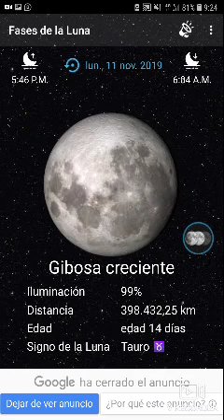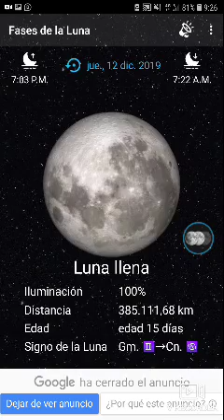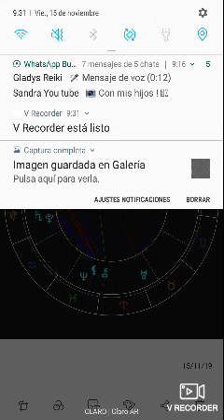🎁🎈SENTI la gran conjuncion. YA!!! CON VENUS en SAGITARIO @#$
🎯⛳Entendiendo que pasa y QUE ES TU DECISION! Entonces sabiendo cual es la energia disponible podes actuar mas acertadamente. Venus y Neptuno te ponen a prueba como??
1. No tengo idea cuando subo el próximo video.
2. Pedi el tema de ciencias alternativas ocultismo ufologia astrologia tarologia que lo explico. 💛💚❤SI!! 40 AÑOS DE INVESTIGACION
3. Y ademas. TA TAN TA TAN 🔉🔔📯🔉HABRA REGALAZO AL LLEGAR A LOS 1000 SUSCRIPTORES!! NO SORTEO!! REGALO!!! De los primeros 3 que mas comenten y dan ME GUSTA y OBVIO estan suscriptos con campana y todo.

O MEJOR!! Mandame un WHATSAPP👑👏👏👏👏👏👏

316